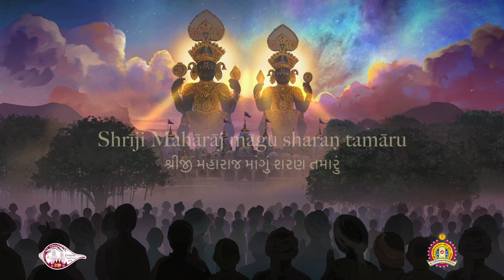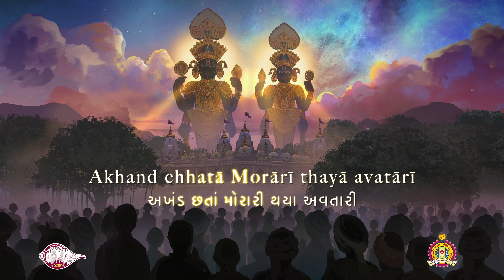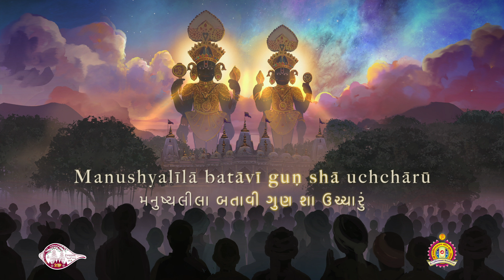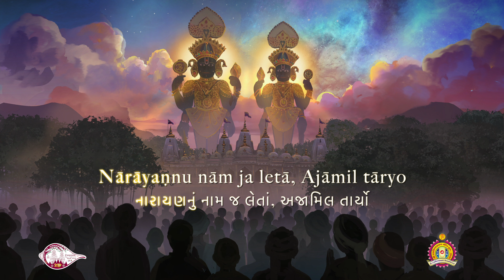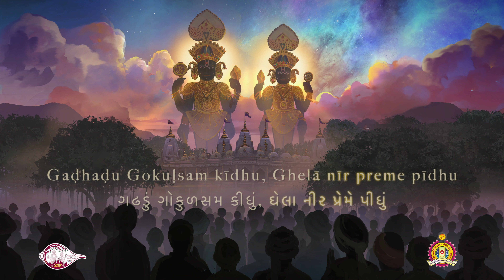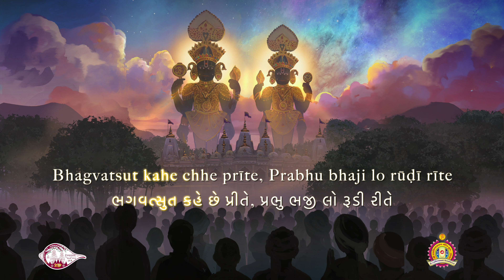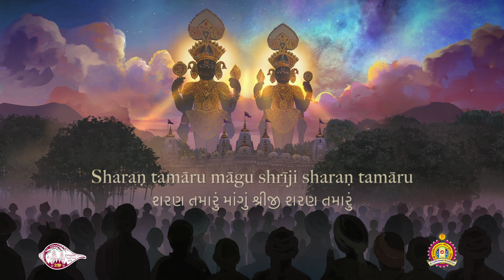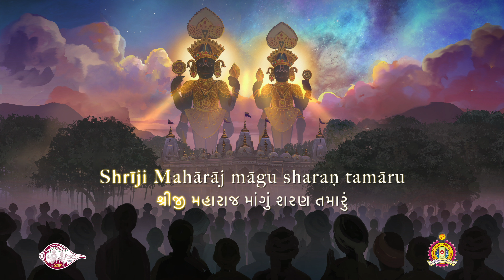Shreeji Maharaj Mangu with Lyrics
Lyrics: Unknown
Singer: Dhruvit Shah
Shehnai: Durgesh Bhosle
Tabla & Dholak: Dakshesh Patel
Percussion: Dhaval Kansara
Mixing: Lucky Recording Studio, USA
Mastering: Gethin John (Hafod Mastering, UK)
Album Art: Surendra Rajawat